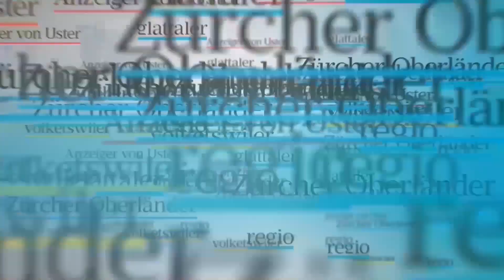«Corona bedeutet ein noch grösseres Elend für die Tiere»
Der Verein animal-happyend setzt sich für Tierrettung im Ausland ein. Welche Auswirkungen das Coronavirus auf ihre Arbeit hat und wie den Tieren in dieser Situation geholfen werden kann, beantwortet Vizepräsidentin Yvette Höner im Interview mit Züriost.